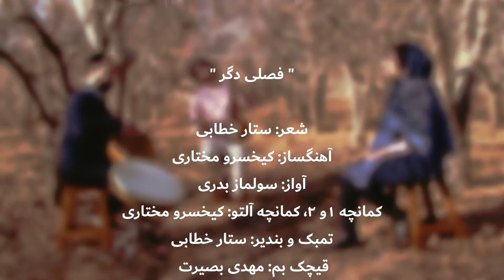Another Season, فصلی دگر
Lyric: Sattar Khatabi
‏Composer: Kaykhosro Mokhtari
‏Vocal: Solmaz Badri
‏Kamancheh 1&2, Alto Kamancheh: Kaykhosro Mokhtari
‏Tombak & Bendir: Sattar khatabi
‏Baritone Gheychak: Mahdi Basirat
‏Record: private studio ‏Mix & Mastering: Hami Haghighi
‏Autumn 2021
‏Director: Arad Poozesh
‏Script supervisor: kasra Hagh
‏Editor: Arshavir Hajiyan
‏:Special thanks
Nasim Shamlou,
,‏Kaykavus Mokhtari
Kimia Hosseini,
‏Pouria Goudarzi
«فصلی دِگر»

شعر: ستار خطابی
آهنگساز: کیخسرو مختاری
آواز: سولماز بدری
کمانچه ۱و ۲ ، کمانچه آلتو: کیخسرو مختاری
تمبک و بندیر: ستار خطابی
قیچک بم: مهدی بصیرت
ضبط: استودیو شخصی
میکس و مسترینگ: حامی حقیقی
پاییز ۱۴۰۰
کارگردان: آراد پوزش
منشی صحنه: کسرا حق
تدوین: آرشاویر حاجیان
با سپاس از نسیم شاملو، کیکاووس مختاری، کیمیا حسینی، پوریا گودرزی